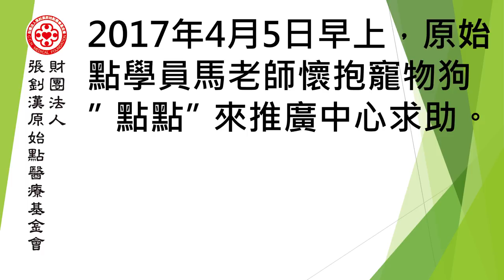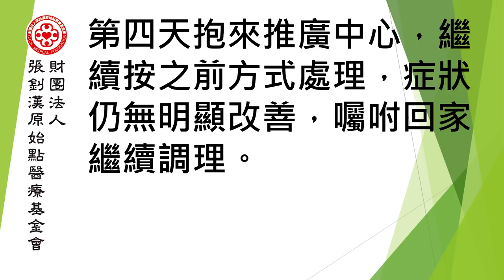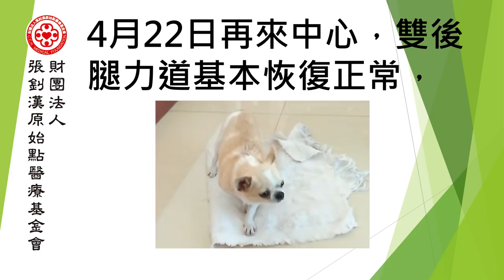原始點的動物應用-寵物狗椎間盤突出